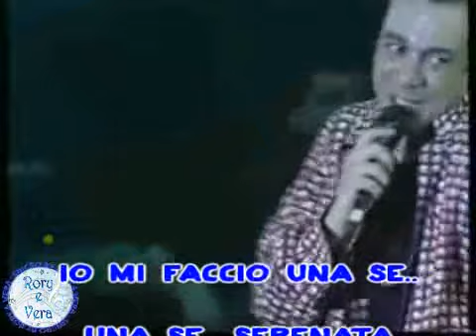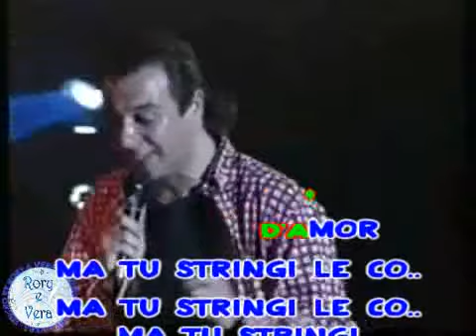Federico Salvatore La Fè (KARAOKE-FAIR USE)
"VIDEO CONDIVISO PER SCOPI AMATORIALI E SENZA FINI DI LUCRO"